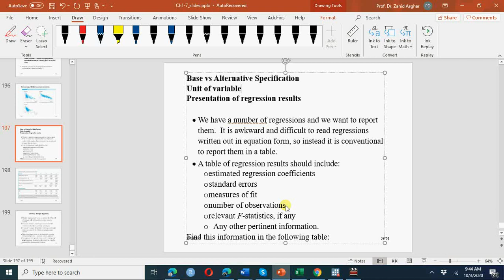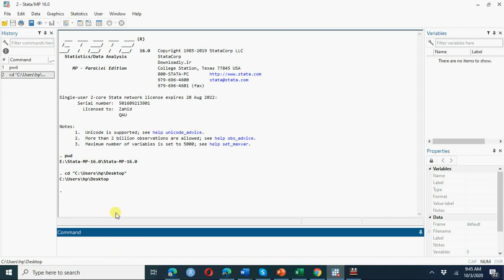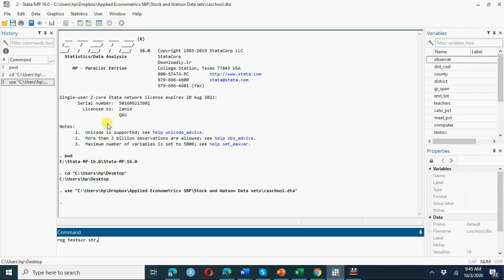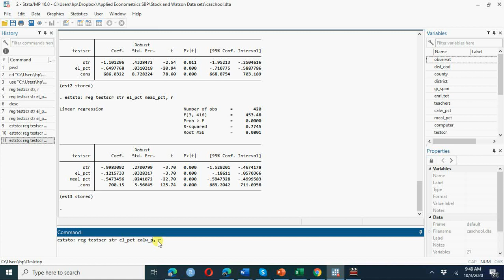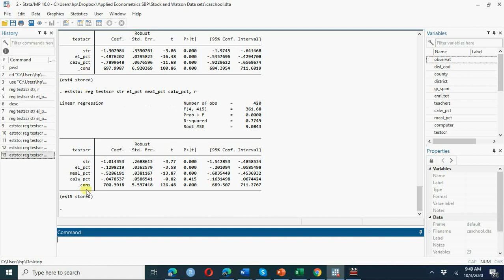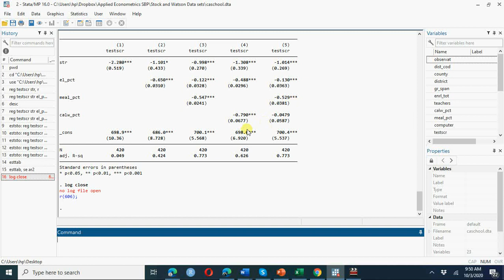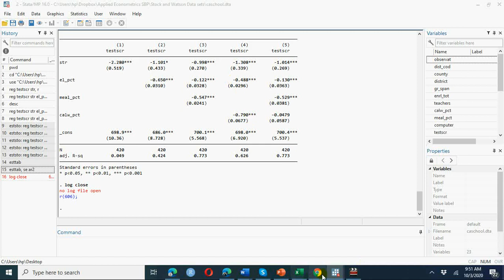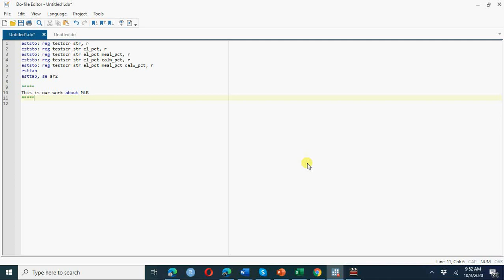اردو/हिंदी V#19 Workshop on Multiple Linear Regression and tabluar presentation Using STATA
Base vs Alternative Specification
Unit of variable
Presentation of regression results